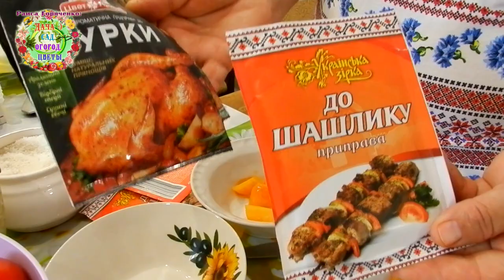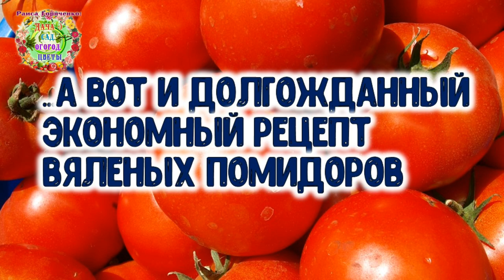ВЯЛЕНЫЕ ПОМИДОРЫ НА ЗИМУ. ВКУСНЯТИНА! ЭКОНОМНЫЙ РЕЦЕПТ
Помидоры вяленые - одно из самых вкусных блюд из витаминных плодов томатов. Раньше мы готовили помидоры с использованием только одного вида пряных трав. А теперь к различным блюдам готовим особые вяленые помидоры и уже ... по экономному рецепту. Авторы канала Раиса Горяченко и Александр Волик делятся экономным рецептом приготовления заготовок на зиму - вяленых томатов  в видео"ВЯЛЕНЫЕ ПОМИДОРЫ НА ЗИМУ. ВКУСНЯТИНА! ЭКОНОМНЫЙ РЕЦЕПТ"